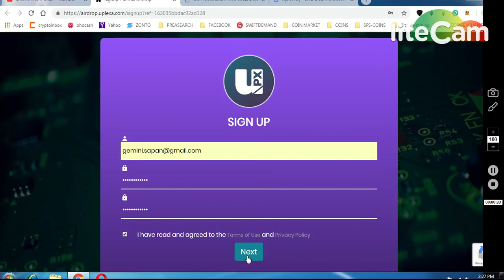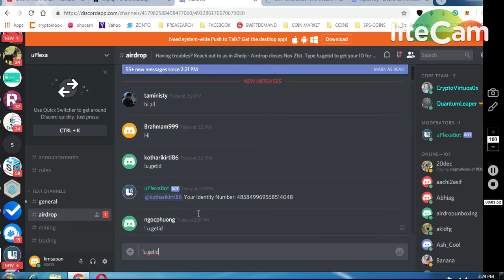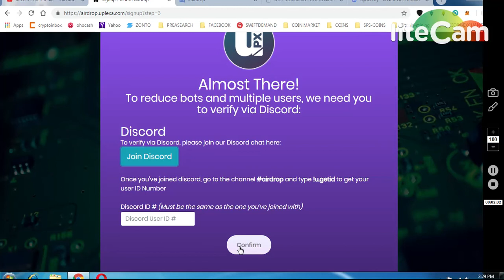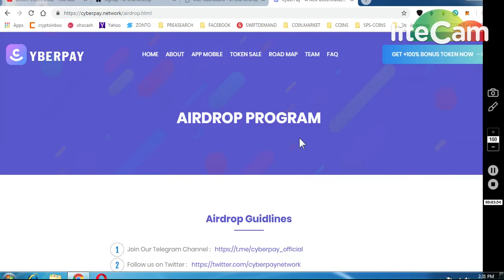UPLEXA 700 TOKENS IN UPLEX WALLET || 50000 CYBERPAY TOKENS LEGIT PROJECT MUST JOIN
11) BINANCE STOP LOSS HINDI || BINANCE एक्सचेंज पर स्टॉप लोस